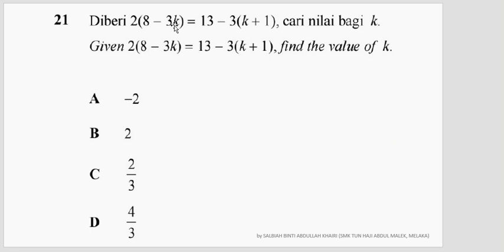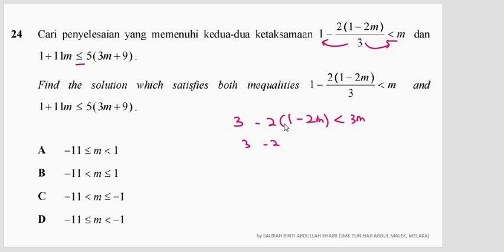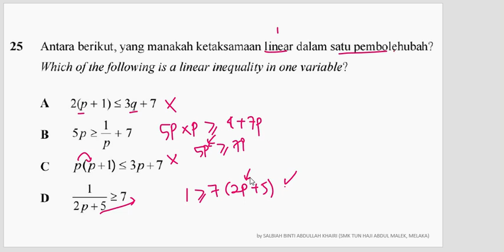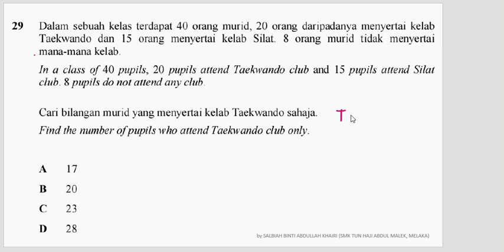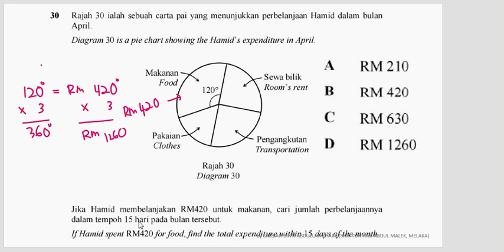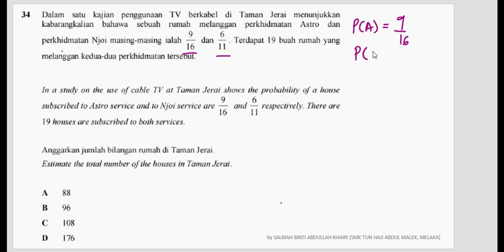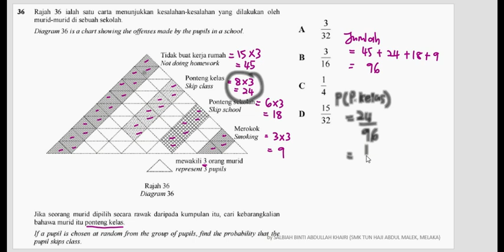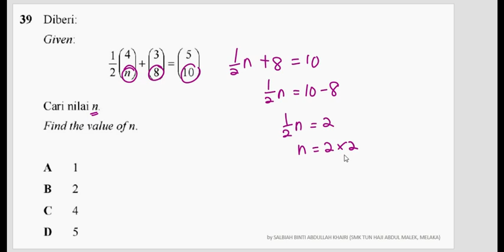MATEMATIK SPM KSSM KERTAS 1 (PART 2)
Tips dan trick kertas 1 SPM Matematik KSSM
Cara cepat menggunakan kalkulator.

Selamat Menjawab